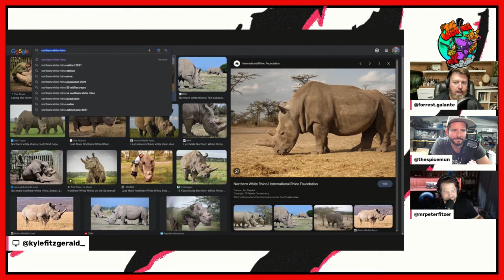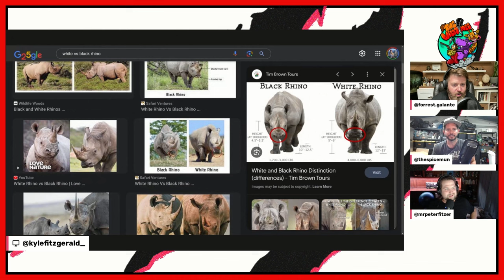Can This Company Save The Northern White Rhino?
Colossal Biosciences is currently working on saving the Northern White Rhino from the edge of extinction.